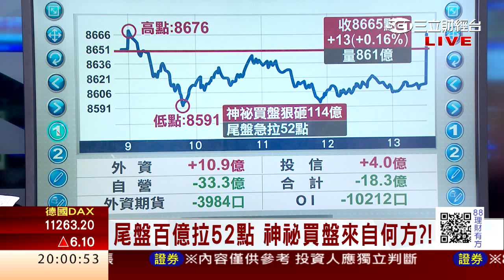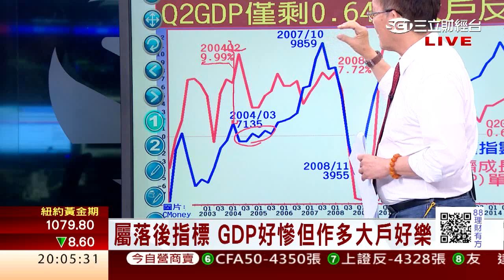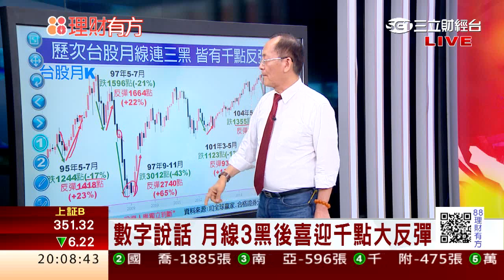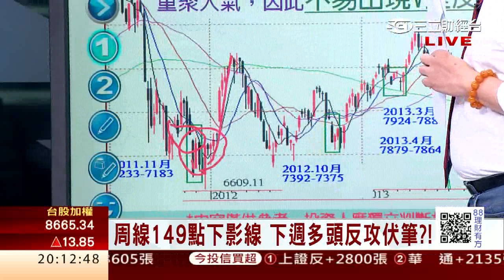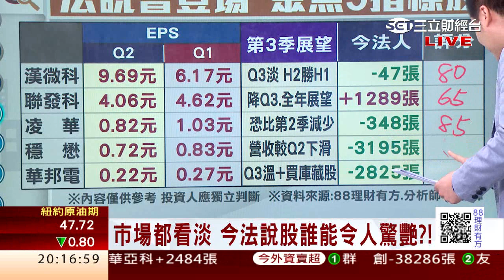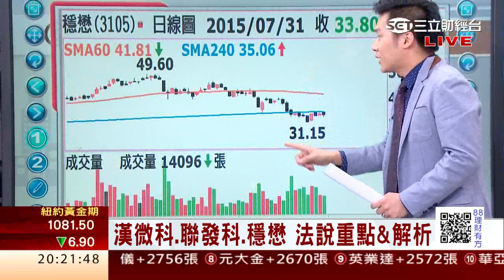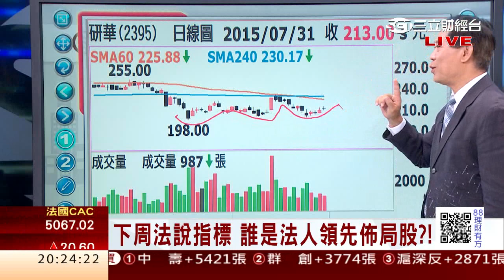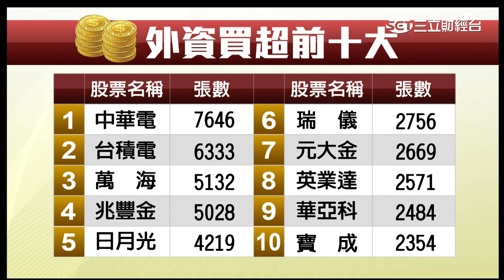0731 台股月線連3黑 皆有千點反彈?! | 三立財經台CH88 | 88理財有方 | 財經主播 張雅芳 陳書賢